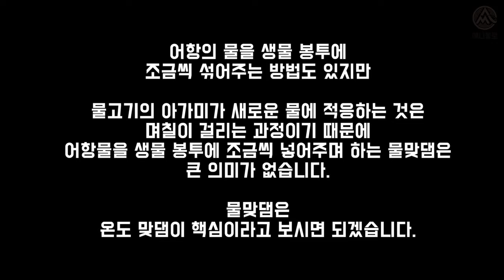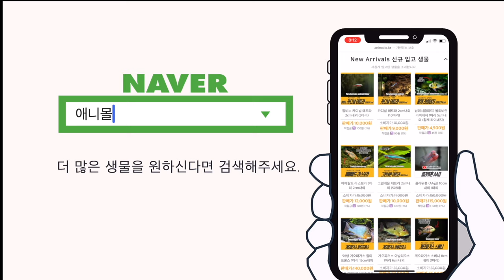물맞댐, 자세히 알아 보겠습니다!! [물생활백과사전 ]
물맞댐은 온도 맞댐으로 불려야 합니다.
이유가 뭔지 살펴보죠.

00:00 애니몰로 인트로
00:07 물맞댐이 뭐죠
00:18 물생활 커뮤니티 또펫
00:24 사실 온도맞댐인 이유
00:33 물맞댐의 진실
00:42 물맞댐 하는법
01:02 물맞댐 주의사항
01:45 열대어는 애니몰로 쇼핑몰